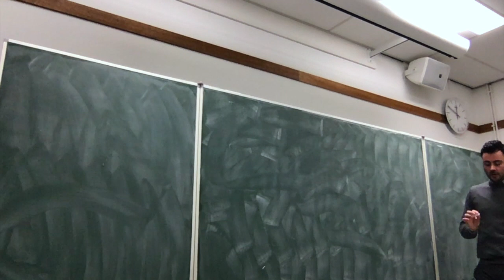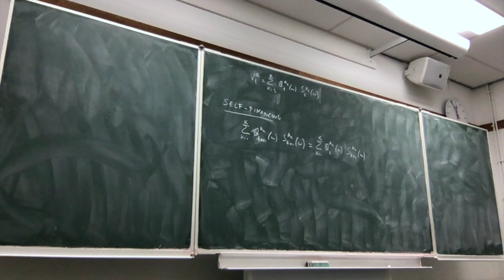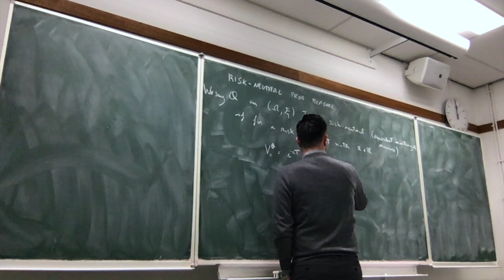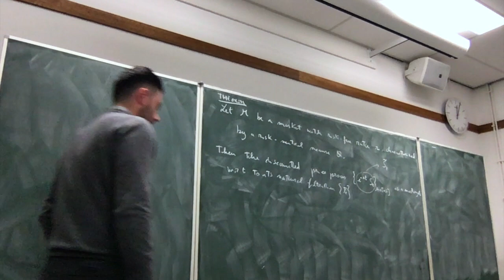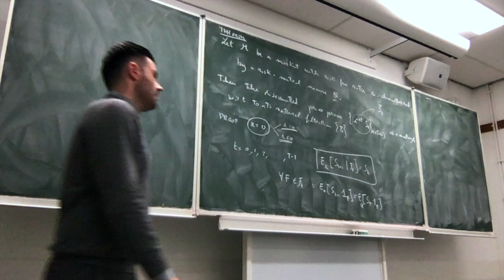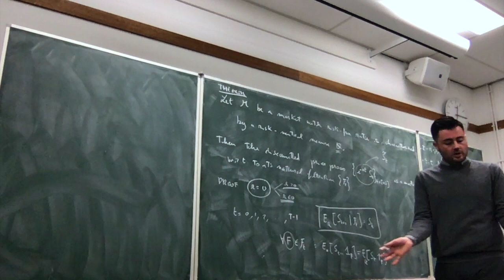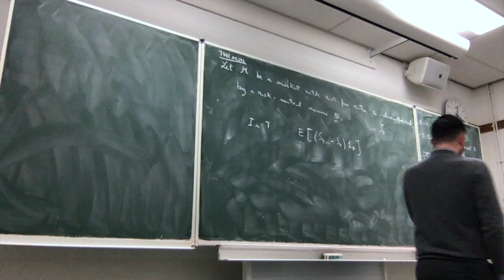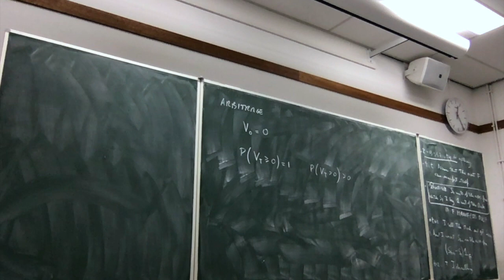FinMath L3-2: Risk-neutral measures and self-financing portfolios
Welcome to Lesson 3 of Financial Mathematics (Part 2).
In this second half of the lesson, we discuss important topics like self-financing portfolio, risk neutral measures and their basic properties, and the concept of arbitrage.
All these tools are essential in financial mathematics, and they will prove pivotal for the fundamental theorems of asset pricing.

Topics:
00:00 Self-financing portfolios
06:56 Risk-neutral measures and some basic properties
34:52 The concept of arbitrage